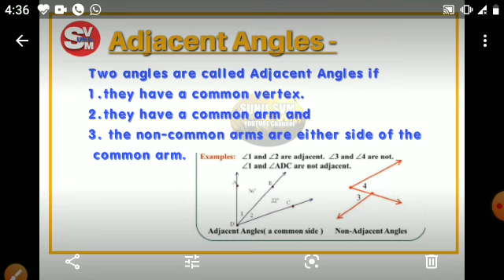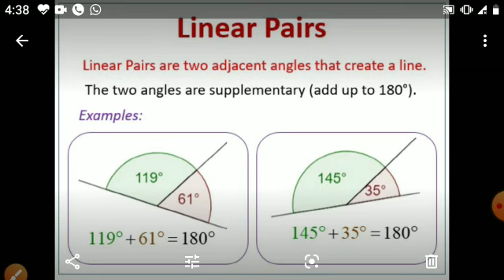Class-7, Sub- Maths, Adjacent angle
Sunil guru ji, 29/07/2020